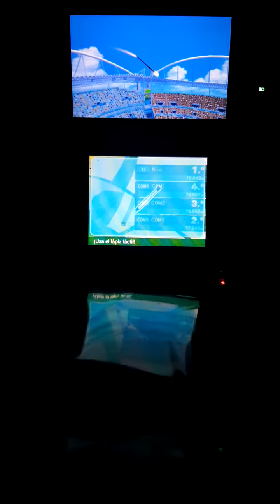Mario & Sonic Rio 2016 3DS Javelin Throw (E-123 Omega)